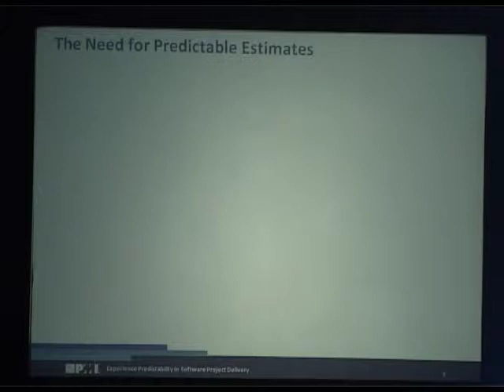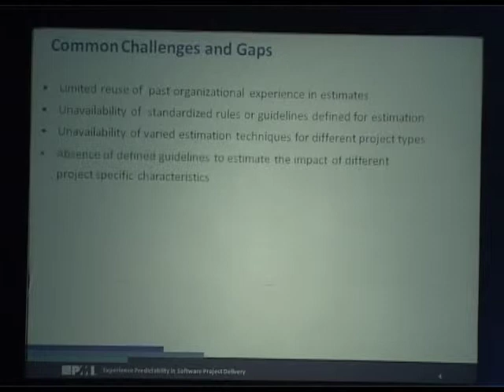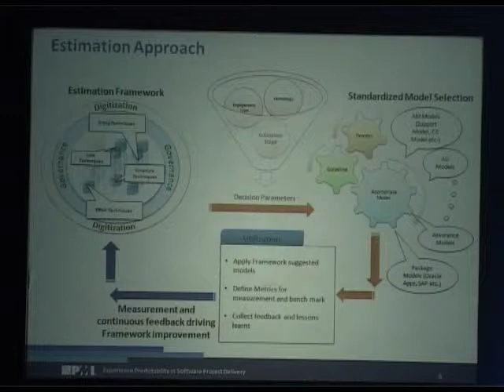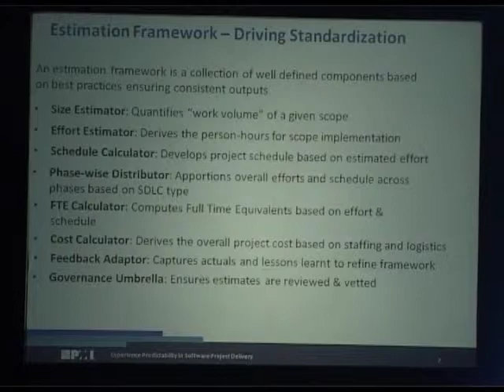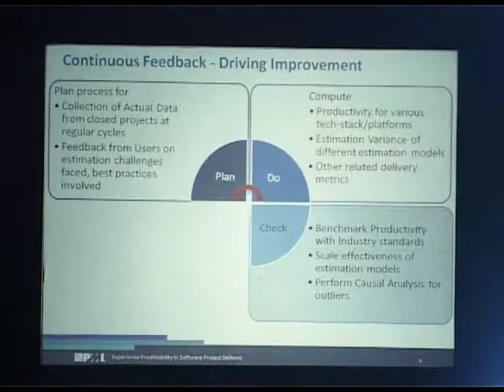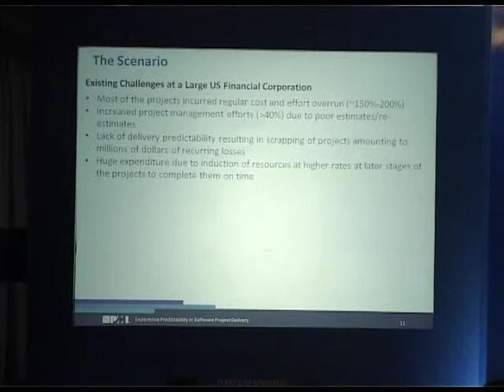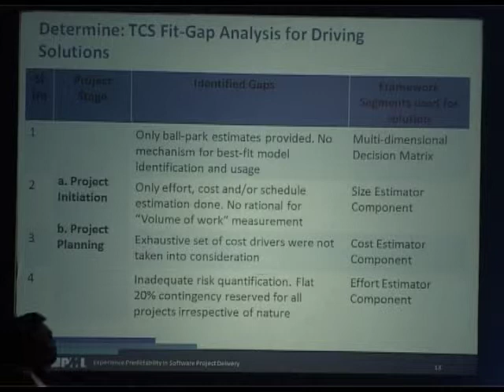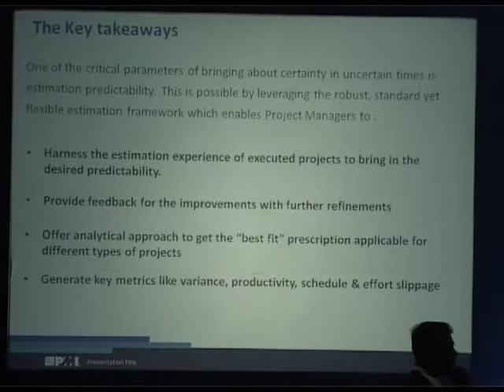2013 | Project Management National Conference | Prana Pranabendu Bhattacharyya | PMI India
Pranabendu Bhattacharyya, head-Estimation COE, TCS, presenting a paper on "Experience Predictability In Software Project Delivery" at PMI India National Conference 2013